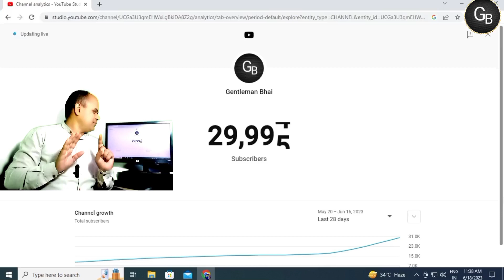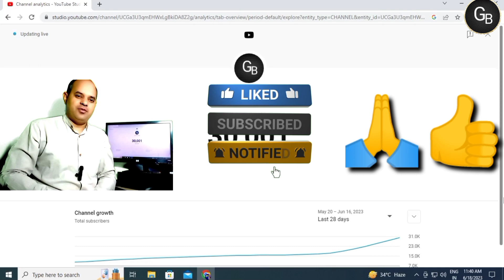30k subscribers । 30k subscribers complete । 30k subscribers complete on youtube । gentleman bhai ।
30k subscribers । 30k subscribers complete । 30k subscribers complete on youtube । gentleman bhai ।